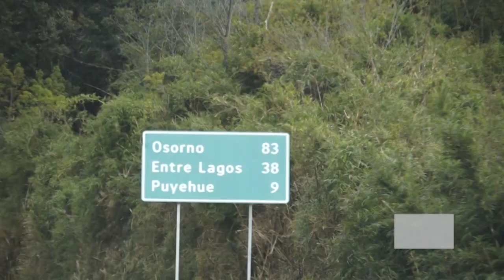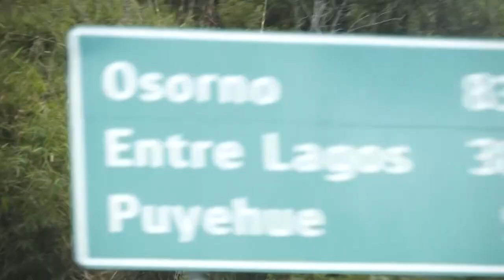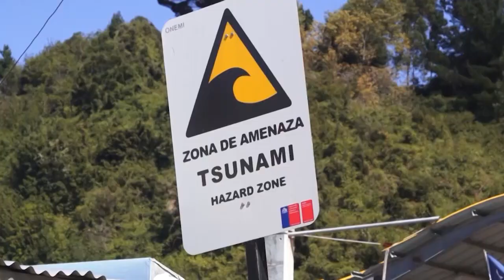San Juan de la Costa, Chile - Destino VLA On Tour!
Te invitamos a viajar y conocer todo lo que podés hacer en la Patagonia.
Con la conducción de @silvinasoutobarros, @destinovla